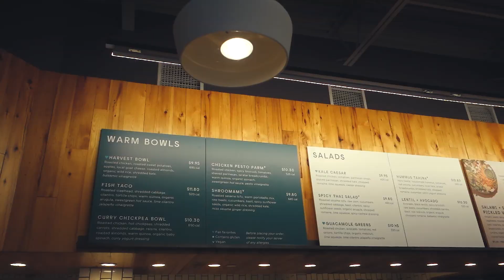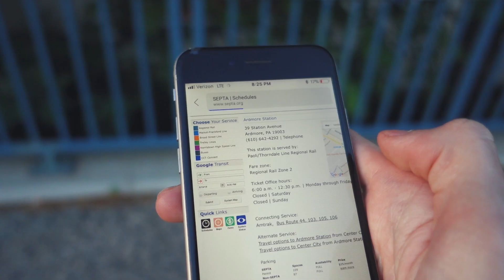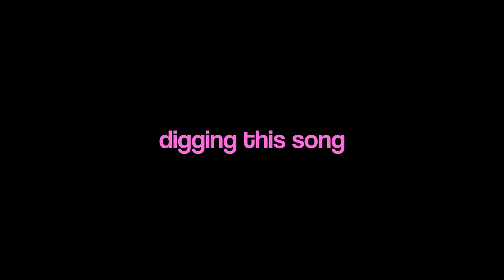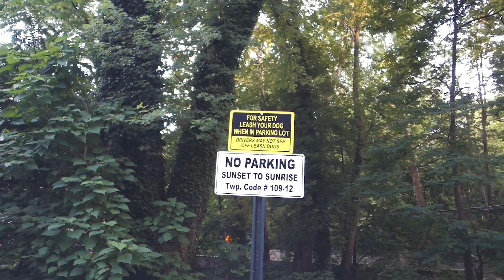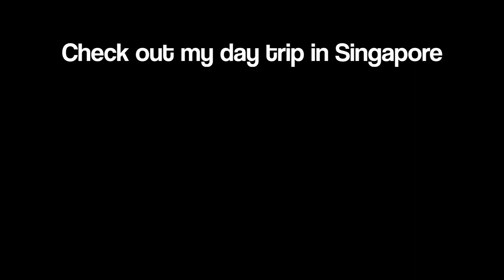Dogs & Castles - (so we too vlog #7) | Pennsylvania Edition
Turns out Pennsylvania is a lot more interesting than I thought it was going to be.

I have family that live in this giant state, but more towards the north. This internship I currently have has placed me outside of Philadelpha, to a beautiful suburb area.

In this video I got on I hunt to explore everything I can find. I couldn't condense it all into one video, so you'll be seeing more so we too vlogs soon.

I did get to see some amazing architecture in Pennsylvania and some dogs!